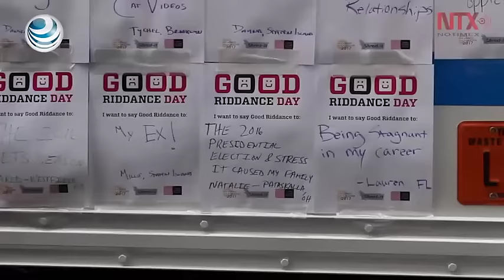Cientos en NY tiran "lo malo" en ceremonia tradicional de Times Square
Cientos de personas se reunieron en la plaza de Times Square en Nueva York a fin de deshacerse de manera simbólica de las experiencias negativas que les trajo el 2016.